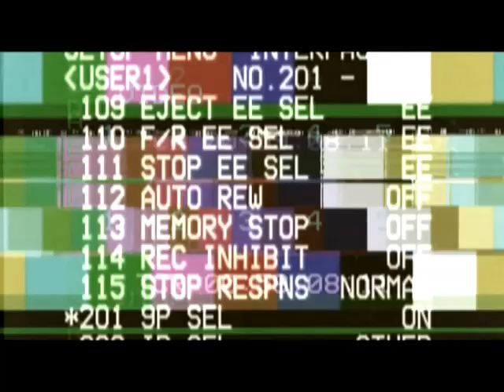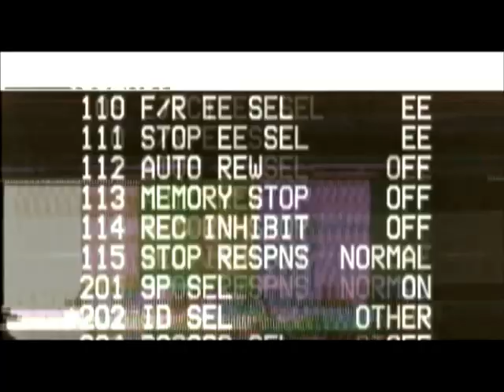ЕМИСИЈА СУПЕР ЅВЕЗДА 2009 - БАЗЕН АКВА СТАРС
Emisija Super Zvezda 2009 - Bazen Aqua stars